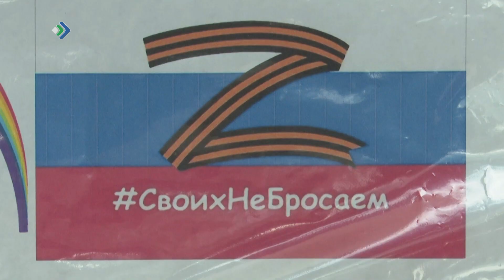Владимир Уйба адзысьлiс боечьяслöн рöдвужкöд